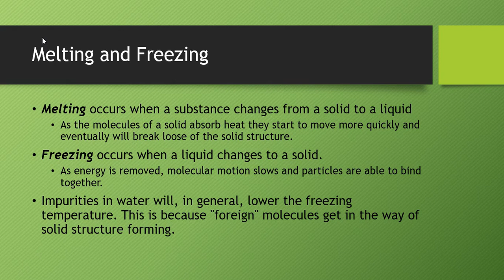PHY 2243 - Sec. 7.8 - Melting and Freezing (1:04)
Sec. 7.8 - Melting and Freezing
Instructor: Dr. Craig Carrigee